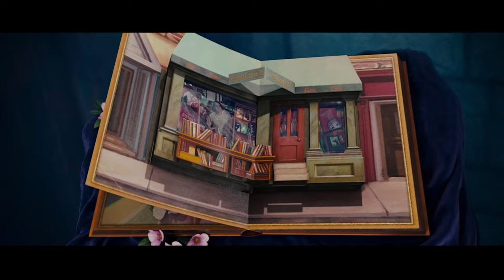Encantada - "Ever Ever After" Escena Final (HD) Español Latino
¡Mira Encantada de Disney solo en Disney+! Más info

Acerca de Encantada:

Un clásico cuento de hadas de Disney que choca con el Nueva York actual, en una historia sobre una princesa de cuento de hadas (AMY ADAMS) del país de Andalasia a la que una bruja malvada (SUSAN SARANDON) arroja al corazón mismo de la Ciudad de Nueva York. Poco después de su llegada, la Princesa Giselle empieza a cambiar su forma de pensar sobre la vida y el amor tras conocer a un atractivo abogado (PATRICK DEMPSEY). ¿Su visión del amor ideal tiene futuro en el mundo real? Para la encantadora Giselle (Adams) la vida es un cuento de hadas... literalmente.